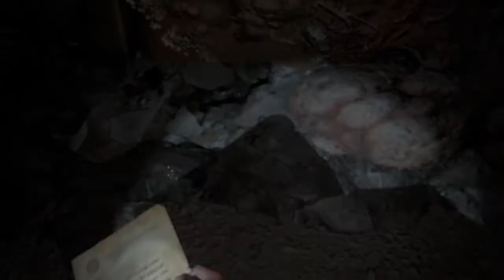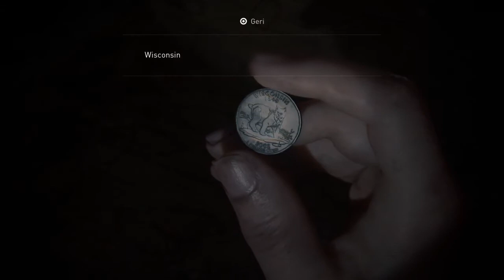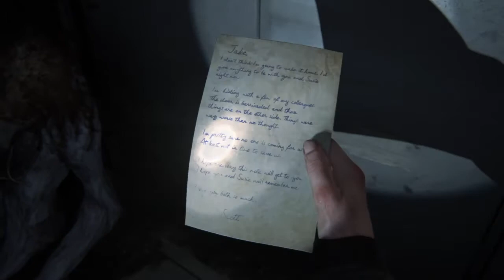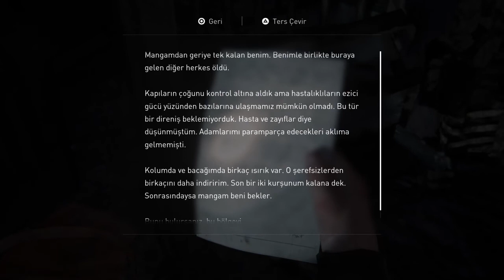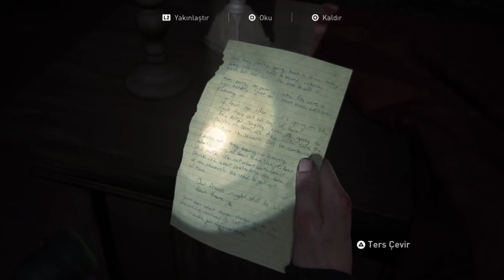The Last of Us Part II - Bölüm 25: Hastalıklılar İle Dolu Bir Otel